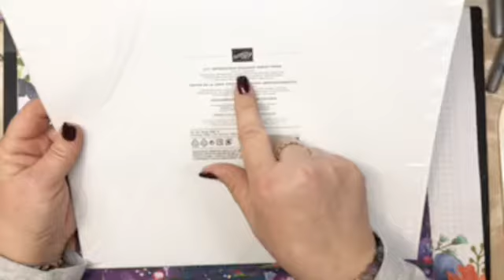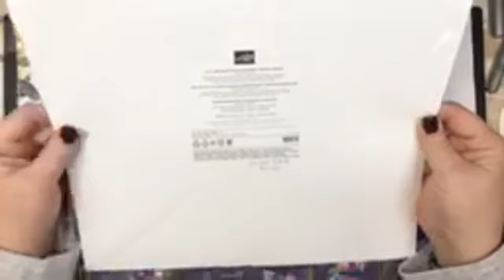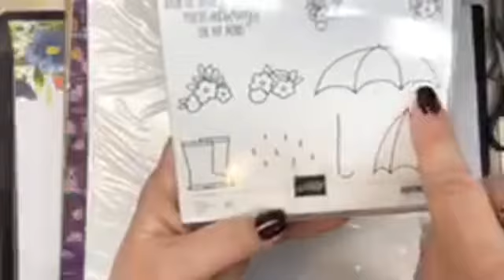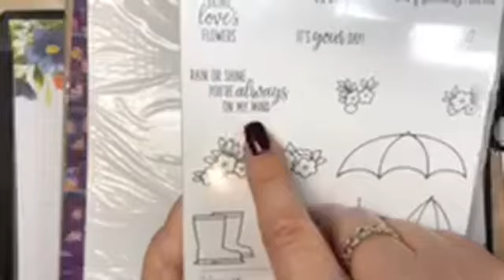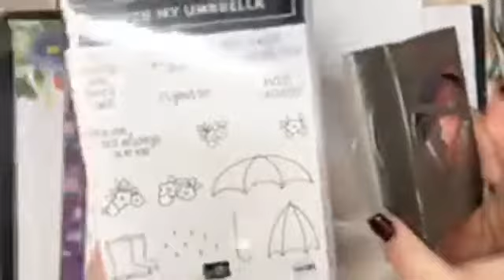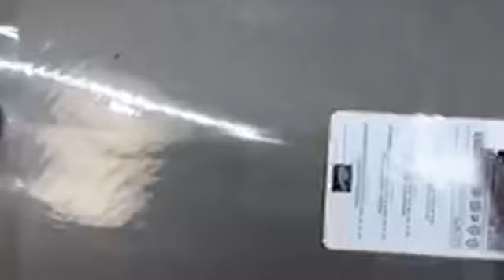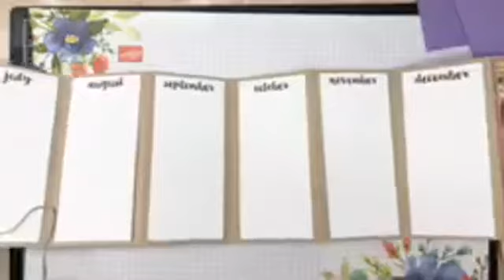1/11 Coffee and Cards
My nieces birthday so let’s make her a card she will love.
Using some Sale-a-Bration paper and a few 😉 butterflies!!

Butterfly Beauty # 148536
Lily Impressions #152284
Window Sheets #142314